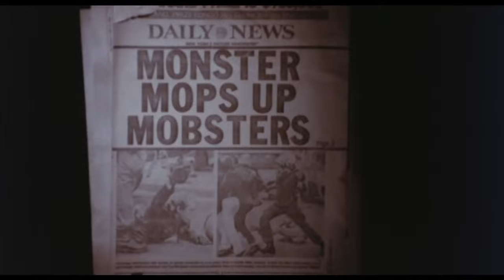THE TOXIC AVENGER Trailer (1984) Troma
PLOT:   Tromaville has a monstrous new hero. The Toxic Avenger is born when meek mop boy Melvin falls into a vat of toxic waste. Now evildoers will have a lot to lose.

CAST:  Andree Maranda, Mitch Cohen, Jennifer Babtist